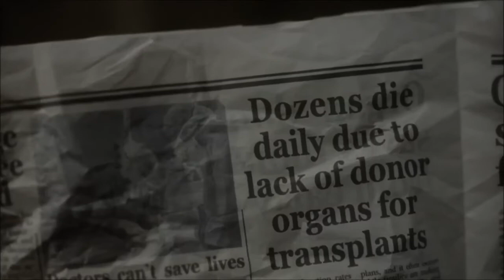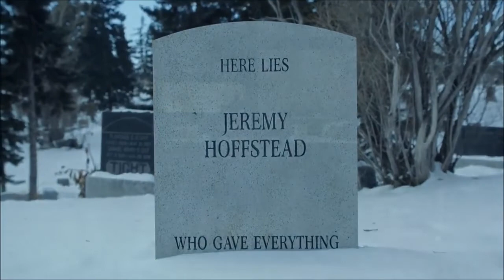Fargo - A Harsh Truth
Fargo. Season First, Episode Five
Created by Noah Hawley
Directed by Colin Bucksey
Written by Noah Hawley